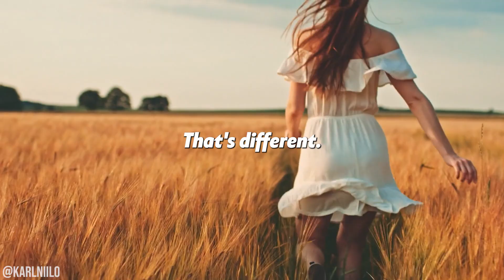You Have Infinite Potential - Bob Proctor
Bob has studied thousands of books, continues to read “Think and Grow Rich” every day, and is considered the world’s foremost expert on the human mind.

♚ From 0-1M subscribers in less than a year. Follow the journey!
This content doesn’t belong to Karl Niilo, it is edited and shared only for the purpose of awareness, and if the content OWNER (visual/audio) of this content has any issue, we request you to directly message to this page, thus we sort out the outcome.⁣⁣⁣⁣⁣⁣⁣⁣⁣⁣
Regards,⁣⁣⁣⁣⁣⁣⁣⁣⁣
Karl